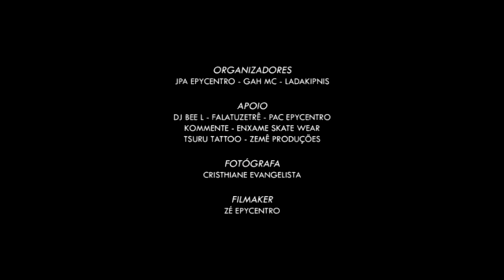Ariel x Vitinho | 1ª FASE | 53ª Batalha Grajaú Rap City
■ Contato oficial da GRC p/ parcerias, divulgações, etc. ►

■ Sobre a GRC ►
A Grajaú Rap City é um coletivo de artistas do Hip-Hop que promovem as batalhas nas quintas-feiras (quinzenalmente) no Centro Cultural Grajaú/SP das 18h ás 22h.